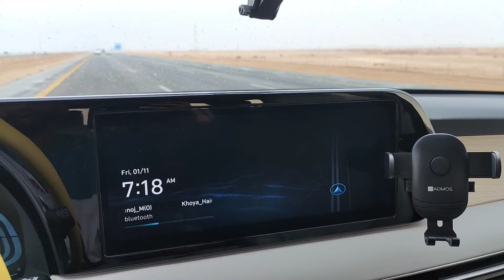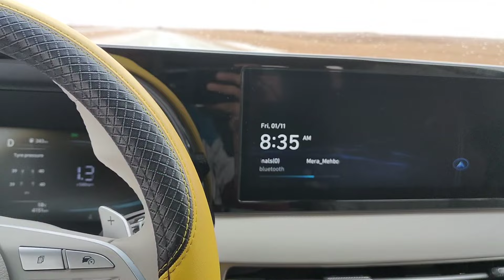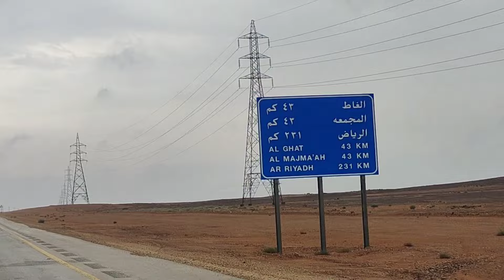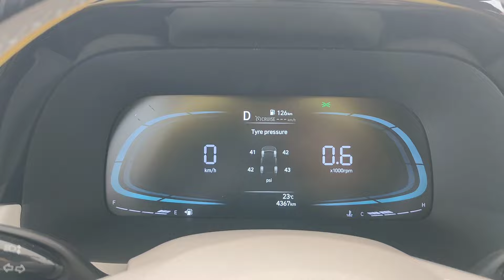Saudi Arabia 🇸🇦 Zulfi Village || Riyadh to Zulfi || Zoya Zain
💞❤️ Hi 👋 Friends My Name Is Sajid I Am an Indian 🇮🇳 I Work In Saudi Arabia 🇸🇦 House Driver Riyadh City 🏙️💞

saudi arabia
riyadh
zoya
zoya zain
saudi riyadh
house driver life
saudi driver life
indian driver life
saudi arabia vlog
riyadh vlog
gulf vlog
arab vlog
daily vlog